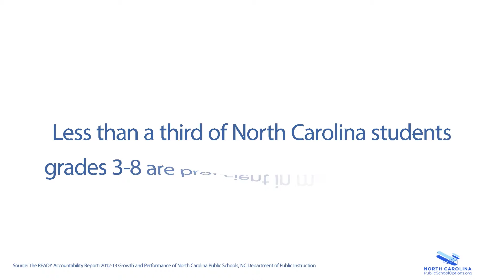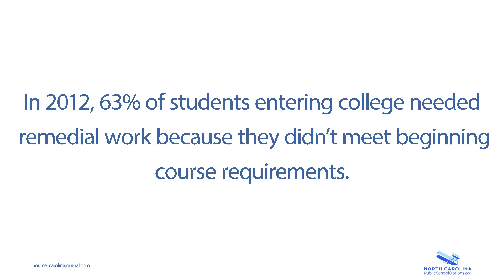Public School Options - Virtual Education